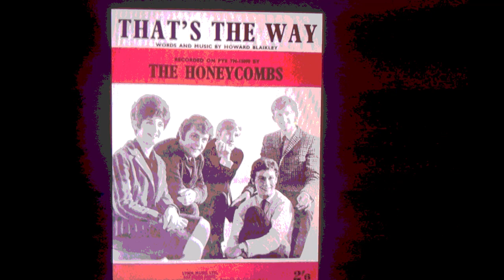THE HONEYCOMBS stereo " That's The Way " 2022 mix........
THE HONEYCOMBS " That's The Way " stereo mix 2022. from mono.
The group was founded in November 1963 as an amateur band founded by Martin Murray.. Its members were Murray (a hairdresser), his salon assistant Honey Lantree, her brother John, and two friends. Originally they called themselves the Sheratons.

The group played dates in the West End of London, and at the Mildmay Tavern, a North London pub. Among those attending an appearance of the band in February 1964 were aspiring songwriters Ken Howard and Alan Blaikley. Howard and Blaikley would become a prolific British songwriting team, but in 1964 they had just started their career.They got into conversation with the group, which appeared interested in a few songs the duo had just written. The group had already arranged an audition with indie record producer Joe Meek. The audition resulted in a recording of Howard and Blaikley's "Have I the Right?" Meek himself provided the B-side, "Please Don't Pretend Again".

Meek used his apartment at 304 Holloway Road, Islington, as a recording studio. Three UK No. 1 hits were produced there: "Johnny Remember Me" by John Leyton, "Telstar" by The Tornados and "Have I the Right?"

Conspicuous in "Have I the Right?" is the prominence of the drums, whose effect was enhanced by members of the group stamping their feet on the wooden stairs to the studio. Meek recorded the effect with five microphones he had fixed to the banisters with bicycle clips. For the finishing touch someone beat a tambourine directly onto a microphone. The recording was also somewhat sped up.

"Have I the Right?" was released on 26 June 1964 on the Pye record label. Louis Benjamin, Pye's later chairman, renamed the group as "The Honeycombs", a pun on the drummer's name and her job as a hairdresser's assistant. The sales started slowly, but by the end of July the record started to climb the UK Singles Chart. Honey Lantree's status as a female drummer in a top band was as unusual then as it is now, and some questioned whether she was just a visual novelty, despite her genuine drumming ability. At the end of August the record reached No. 1. "Have I the Right?" was also a big success outside the UK, hitting No. 1 in Australia and Canada, No. 3 in Ireland, No. 5 in the US, and No. 2 in the Netherlands. Overall sales of the record reached a million. The Honeycombs also recorded a German version of the song: "Hab ich das Recht?" Both the English and the German versions reached No 21 in the German charts: the English one in October, the German one in November 1964.

From then on Howard and Blaikley acted as the group's managers and also wrote their next singles, "Is It Because" and "Eyes". These records did not sell well. This also applied to their fourth single, "Something Better Beginning", written by Ray Davies from the Kinks.

Soon after their first record had become a hit, the Honeycombs went on tour to the Far East and Australia, and were not able to promote their new records at home. The tour gained them a long-lasting popularity in Japan, however. Especially for the Japanese market the group produced a live album and a single, "Love in Tokyo". The group also made a lasting impression in Sweden, where they scored two No. 1 singles.

The Honeycombs made many appearances on music television shows such as Top of the Pops, Ready Steady Go! (UK), Shindig! (US), and Beat-Club (Germany). The group also appeared in the 1965 film Pop Gear, miming "Have I the Right?" and "Eyes".

In July 1965, British music magazine NME reported that it had been agreed in the London High Court that "Have I The Right?" was the work of Howard and Blaikley. Composer Geoff Goddard agreed to drop allegations that he, not they, had written the song.

In August 1965 the group released "That's the Way", with Honey Lantree sharing vocals with D'Ell (when on tour, Viv Prince of The Pretty Things took over the drumming). This record became their fourth British hit and reached No. 12. Its successor, "This Year Next Year", again with Lantree and D'Ell sharing vocals, did not reach the UK chart.